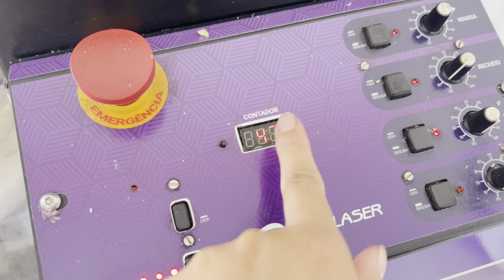VLOG | ROTINA DO DELIVERY DE SALGADOS FABRICAR E ATENDER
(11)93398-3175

Parcerias?